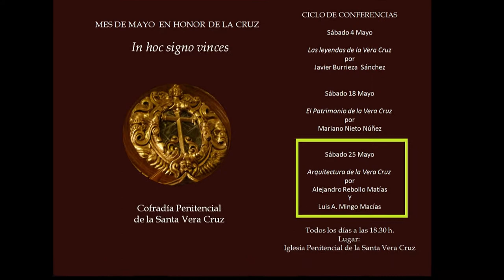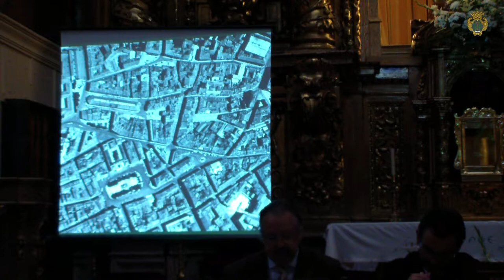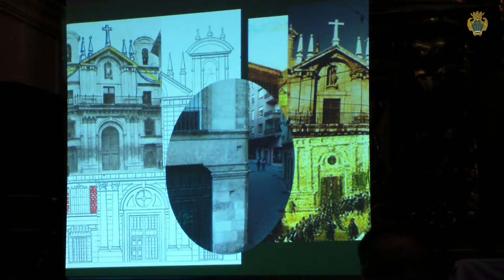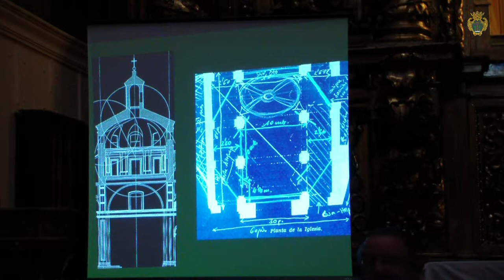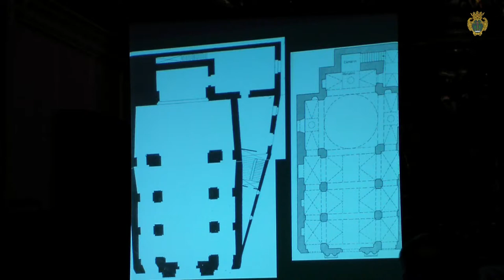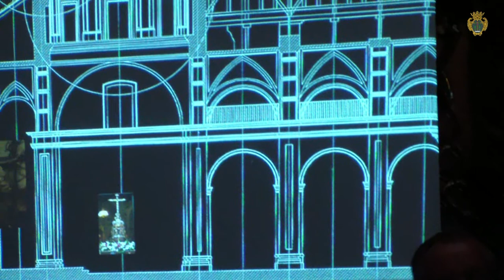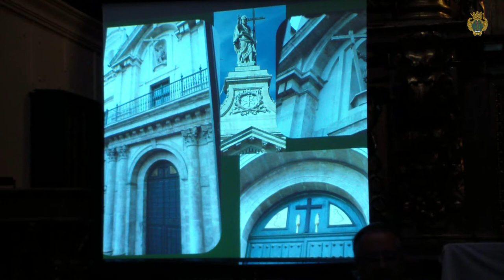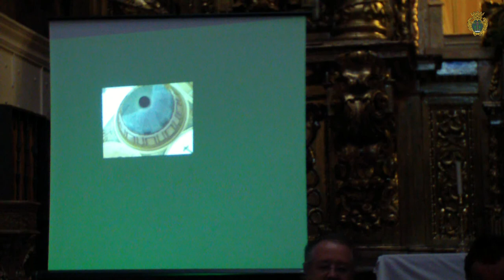Conferencia Alejandro Rebollo Matías y Luis A. Mingo Macías "Arquitectura de la Vera Cruz"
Hemos vuelto a subir el vídeo ya que en el que habíamos subido hace 6 meses hemos detectado un problema de edición.